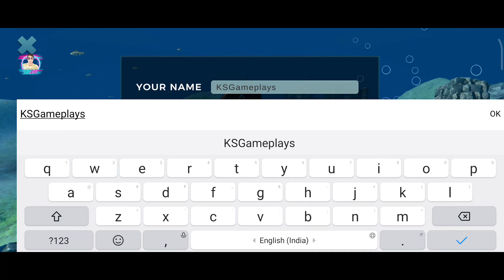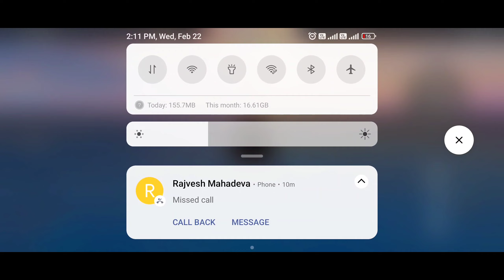Submarine Simulator 2 Android Gameplay HD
Submarine Simulator 2 is a FREE fascinating 3D simulation with a high-quality immersed environment and realistic models.
Become the captain, control the most powerful attack submarines, explore the dynamic underwater world, and take part in strategic combat against other players around the world.

Enjoy Submarine Simulator 2's addictive gameplay, experiment with different modes.

FREE - Explore the underwater environment and learn how to control huge submarines.
BATTLE - Take part in the marine battle, test your battle skills, and develop robust defense strategies to stay alive and destroy enemies.
ONLINE - Want to get ultimate strategy naval experience and start crazy warfare?
Start a realistic online multiplayer navy war with players from all over the world. You need to be very careful as submarines can appear out of nowhere willing to shoot you down. Upgrade weapons level to become strong, destroy all enemies and become a legend of naval warfare.

Store money to buy more powerful submarines and tactical weapons to crush huge battleships and enemy submarines.

Submarines:
- Eng_dockyard
- Canada_arica
- Rus_yasen
- Seiru_japan
- Shang_china
- Ind_sindhuratna
- Usa_usa-m001

Weapons:
- Torpedo
- Smart Torpedo
- Nuclear

Enjoy the most realistic naval warfare with the free Submarines Simulator 2 game.

1 - android game
2 -  gameplay
3 -  game
4 -  trailer
5 -  android
6 -  android gameplay
7 -  ios
8 -  download
9 -  apk
10 -  new update

By KS Gameplay : Offroad Driving Game